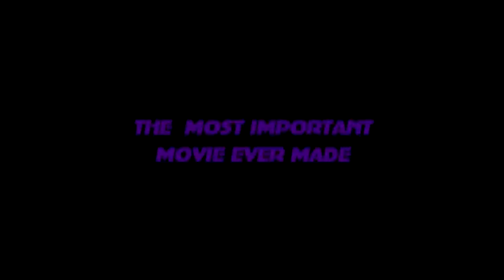GetEven (aka Road to Revenge) (1993) trailer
Some of the most memorable films we've shown are often the result of one person's vision. Whether it's Tommy Wiseau's The Room, John S. Rad's Dangerous Men, YK Kim's Miami Connection or James Nguyen's Birdemic: Shock and Terror, nothing is better than watching the unedited, unfiltered and unorthodox cinematic decisions made by a single ego.

However, while Tommy Wiseau may have written, produced, starred and directed the 'Citizen Kane of Bad Movies', he didn't sing on the film's soundtrack and therefore falls short of John De Hart's accomplishment.

John De Hart was an attorney with a dream, a dream to become an action star and GetEven (aka Road to Revenge, aka Champagne and Bullets) was his passion project. That is why not only did De Hart pay for this film out of his own pocket, he wrote, produced, starred, directed, composed the soundtrack, narrated the film's original trailer, but also sings it in. That's right, John De Hart sings love ballads over his own sex scenes with Playboy Playmate Pamela Jean Bryant!

We haven't even got to the plot that involves corrupt cops, satanic cults and baby sacrifices, but if you're not sold on it yet, maybe this quote from MovieBoozer.com will convince you: There are good movies. There are great movies. There are bad movies. There are great bad movies.

And then there are movies that render you speechless except for repeatedly exclaiming “HOLY SHIT” to no one in particular. When you finally regain the ability to speak, all you can use it for is to force everyone you know to witness what you just have.

Immediately.

“GETEVEN” is one such movie.

Special thanks to Bad Movie Night for letting us use their trailer for our screening!